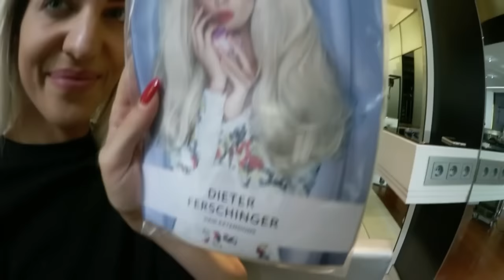NEUE HAARE ♡ EXTENSIONS ♡ Sarah Nowak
Neue Haare - ich bin so glücklich. Falls Ihr Fragen habt kommentiert einfach oder fragt direkt auch gerne beim Salon von Dieter nach (Preise, Termin, Farbe, Längen, etc)

Meine Haar Produkte:
Volumenpuder fürs Haar ☆

Meine Wimpern ☆

Dieter bringt auch bald seine eigene Wasch- und Pflegeprodukte auf den Markt - schaut also unbedingt auf sein Instagram

EQUIPMENT:
☆ Follow me around Kamera